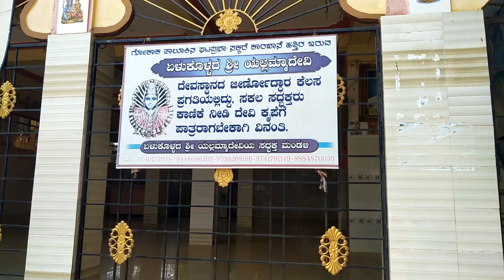YELU KOLLAD YELLAMMADEVI---SHINDIKURBET, --TAL--GOKAK